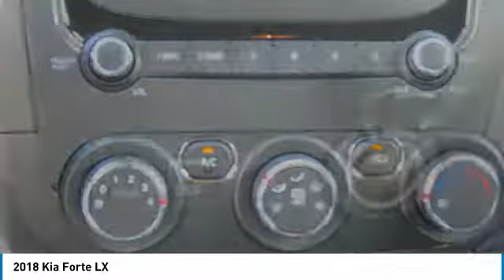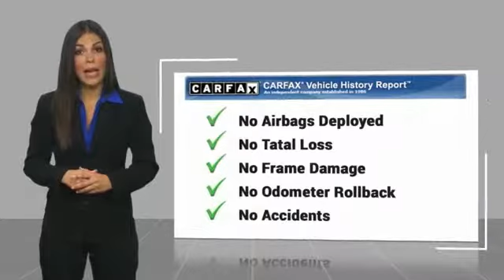2018 Kia Forte Newnan GA JE200176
New Price! Clean CARFAX. Silky Silver 2018 Kia Forte LX FWD 6-Speed Automatic 2.0L I4 DOHC Dual CVVTbrbrOdometer is 6999 miles below market average! 37/29 Highway/City MPGbrbrbrCome see the difference in what driving a few extra minutes could mean to you at the all new Nissan of Newnan! With our brand new, state of the art showroom complete with Movie theatre, and Ipads in the service lounge to the best selection or new and preowned inventory to the friendly and low presure sales staff, Nissan of Newnan just became the IN place to buy your next car! today!